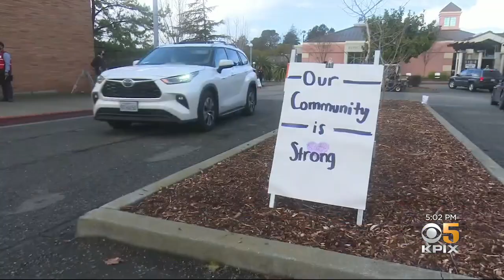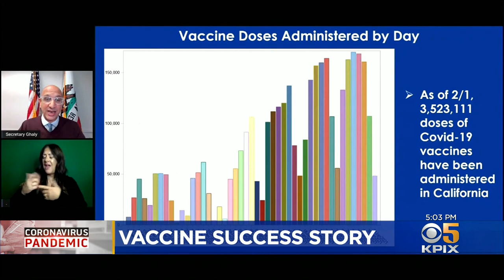COVID Vaccines: Benicia Moves Fast On Distributing 1,400 Shots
In Benicia and the immediate surrounding area there are thought to be about 1,600 people 75 years of age or older. It was monumental news when this community suddenly received 1,400 doses of vaccine. Wilson Walker reports. (2/2/21)